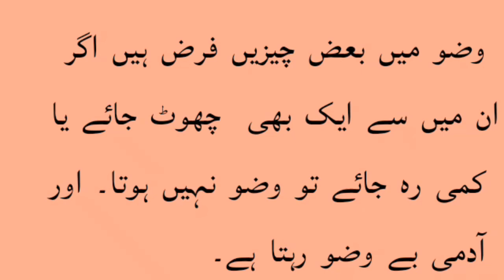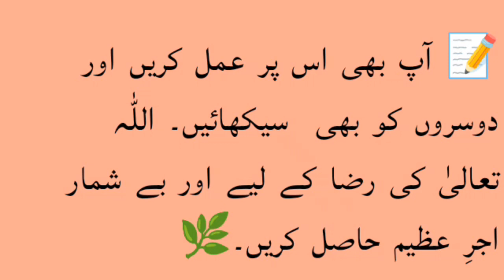wazu ke fraiz| #islamnoorehidayatasz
🪔Islam Noor-e-hidayat 💥